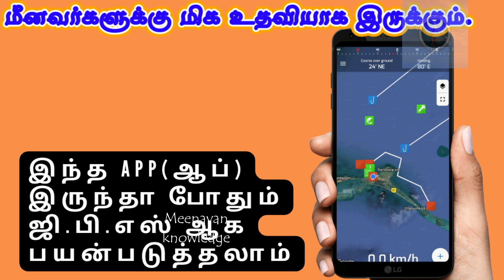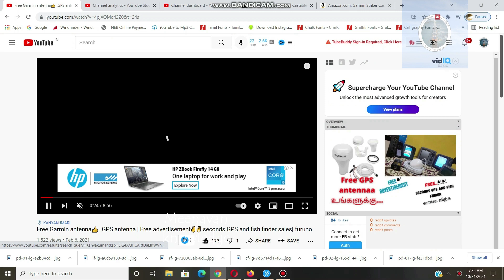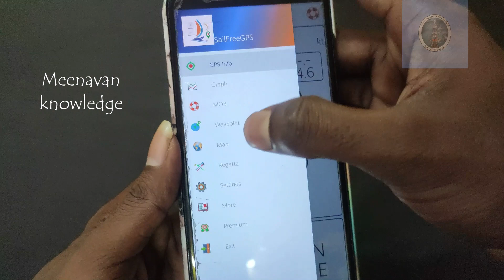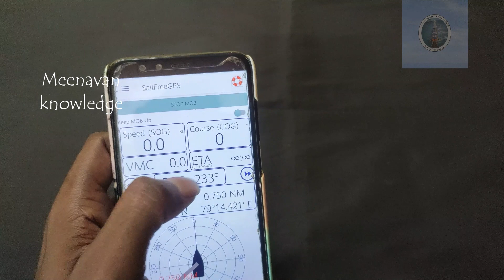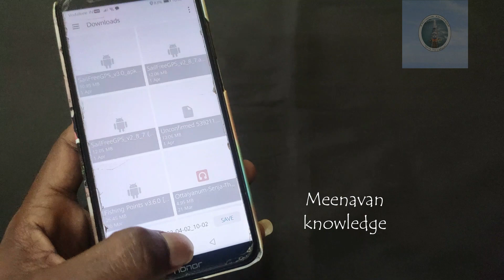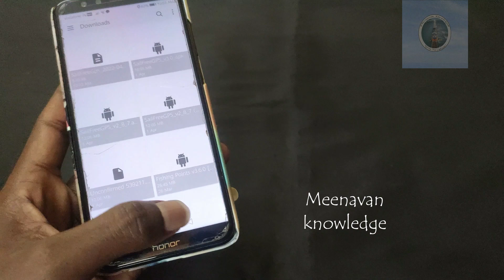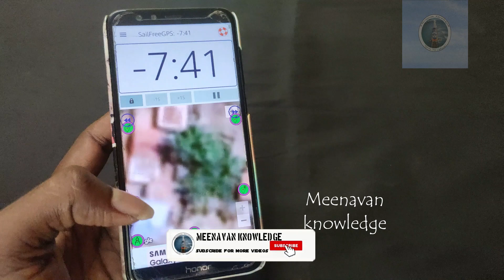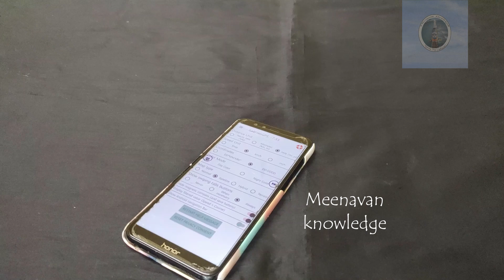ஜிபிஎஸ் மொபைல் அப்ளிகேஷன் | GPS APP | Sailfreegps | How to use SailfreeGps in tamil | Marine gps app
Marine gps app in Tamil | Sail free gps in Tamil | Sail free gps app tutorial in Tamil

GPS APP in tamil  |
Sailfreegps in tamil  |
How to use SailfreeGps in tamil |
Marine gps app in tamil

GPS APP in malayalam |
Sailfreegps in malayalam |
How to use SailfreeGps in malayalam |
Marine gps app in malayalam

நமது சேனல் 10000 சந்தாதாரர்களை அடைந்தவுடன்
எங்கள் சந்தாதாரர்களுக்கு ஒரு சிறிய பரிசு கொடுக்க ஆசை படுகிறோம்

We are explore our happy once reach our channel 10000 subscripers why we are getting happy becasue
of our subscribers so we are given one small giveaway to our subscribers - Video bellow